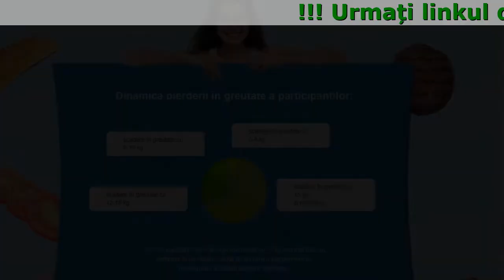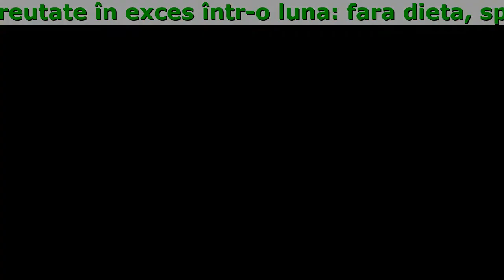Matcha Fit Contraindicatii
Matcha Fit - Pierde pana la 14 kg de greutate în exces într-o luna: fara dieta, sport si liposuctie

- Aprobat de
• dieteticieni si FDA.
- Formula brevetata
(nu exista analogi si niciodata nu vor exista).
- Acum cu aroma de cocos
- Pierderea în greutate garantata.
- Activeaza
• scadere naturala în greutate.

Cum functioneaza Matcha FIT

- Îndepartarea excesului de apa.
Umflarea dispare în primele zile în zona picioarelor si a fetei.
- Curatarea organismului.
Eliminarea toxinelor si a zgurelor.
- Homeostazie
Fixarea rezultatului A greutatei pierdute.
- Se sporeste metabolismul
Metabolismul creste cu 203%.
- Activarea cetozei
Grasimea începe sa arda 20 de minute dupa administrare.
- Prelucrarea grasimilor viscerale
Somnul si sanatatea se vor îmbunatati.

Cum va avea loc slabirea
Matcha FIT – este singurul shake care porneste toti cei 7 factori de pierdere în greutate în acelasi timp:

- Distruge grasime viscerala.
- Sporeste metabolism.
- Normalizeaza fonul hormonal.
- Îmbunatateste elasticitatea pielii.
- Începe procesul de cetoza (defalcarea grasimilor).
- Suprima pofta de mancare.
- Î ntareste intestinele.